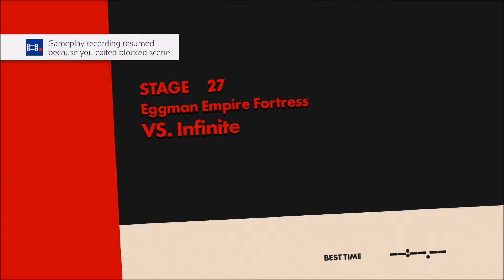Almost There! - Sonic Forces Part 5 (Imperial Tower - Iron Fortress)